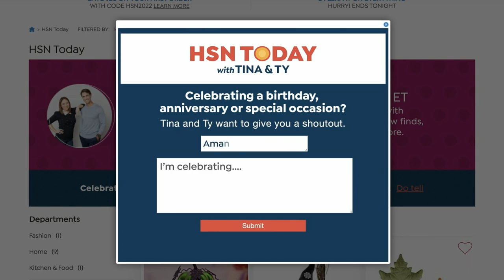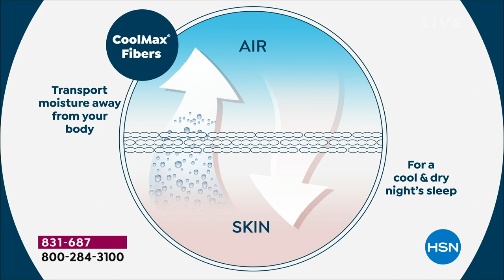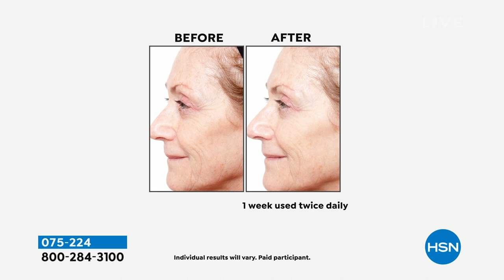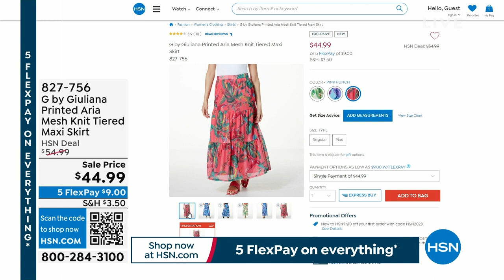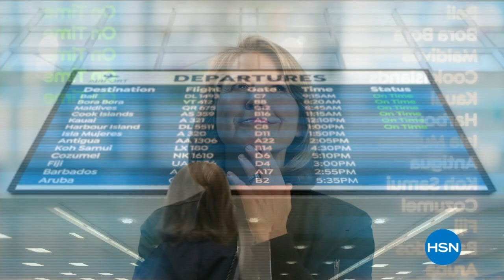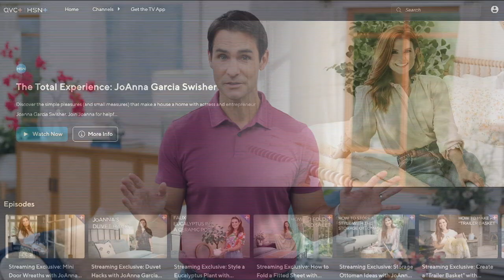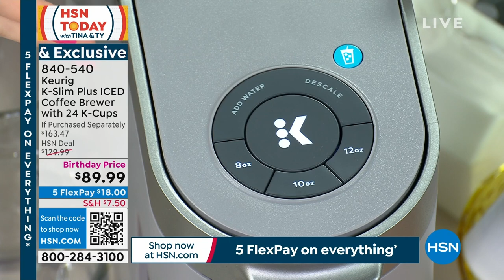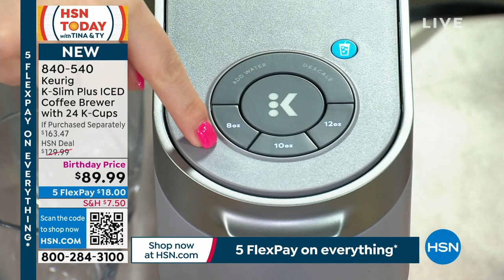HSN | HSN Today with Tina & Ty - July 4th SALE-a-bration Weekend 07.03.2023 - 08 AM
Wake-up and celebrate the savings with spirited deals on everything!